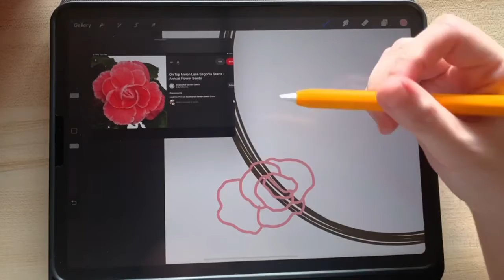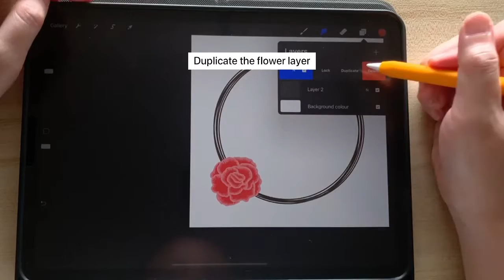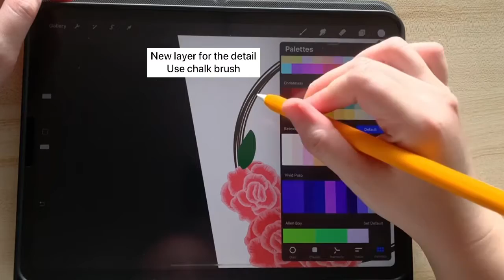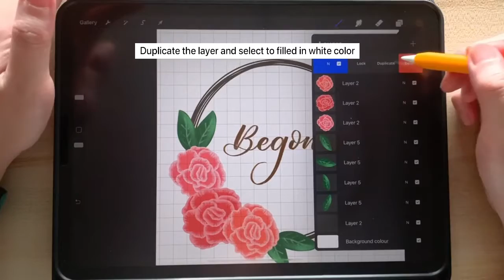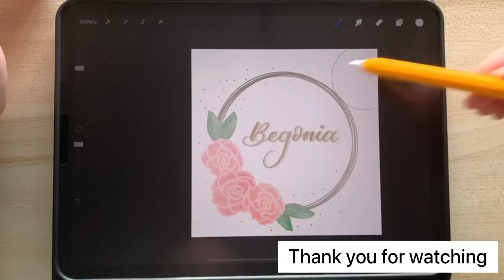Easy floral drawing - For Procraete Beginner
This is an easy floral doodle using procreate apps with the easy step by step guidance that I believe any beginner able to follow the steps and get to learn how to make an easy floral in a wreath.

With all the basic steps and using only procreate default brushes.